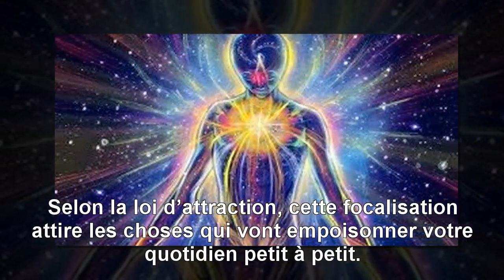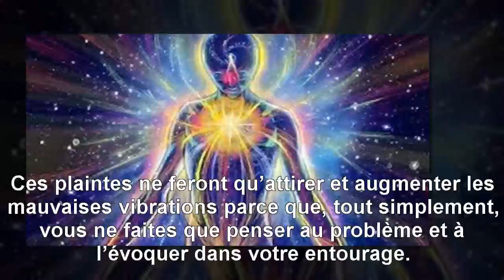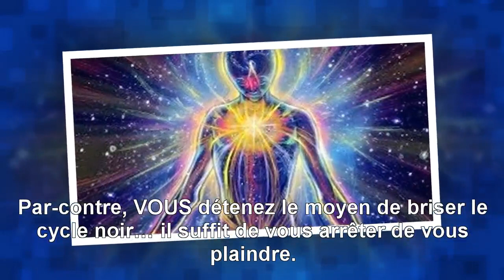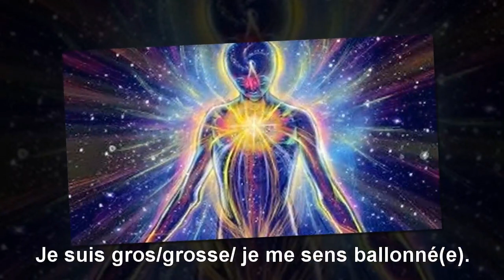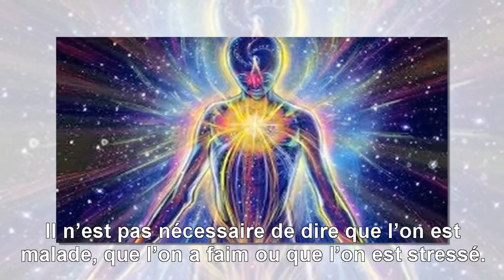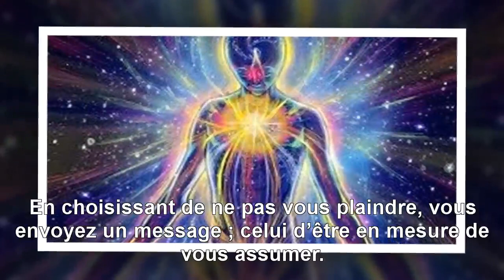{Top Santé} 20 Expressions négatives qui diminuent votre taux vibratoire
20 Expressions négatives qui diminuent votre taux vibratoire. Adopter une positive-attitude, prendre la vie du bon côté, c’est avant tout une manière d’être, de penser. Car, selon la loi d’attraction, vous attirez ce que vous pensez.
MERCI! ... Nous mettrons en ligne nos vidéos pratiques dès que nous le pourrons, alors assurez-vous de vous être inscrit pour être averti dès qu'elles sont disponibles.